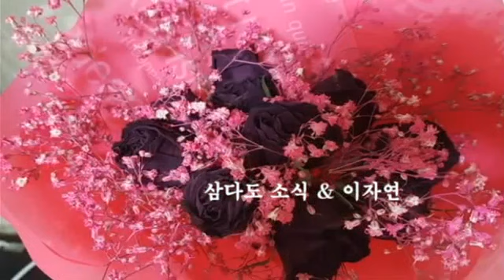삼다도 소식 & 이자연